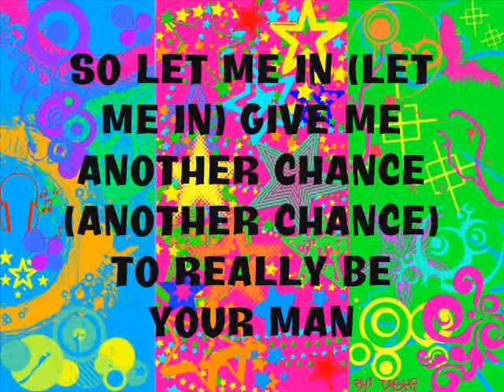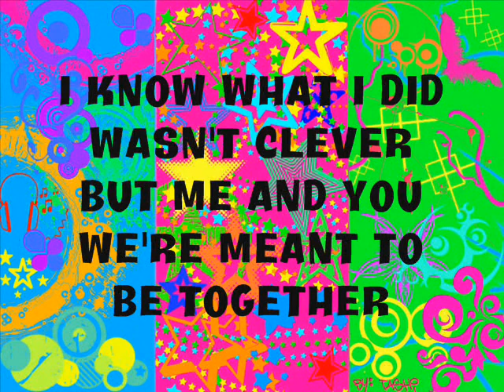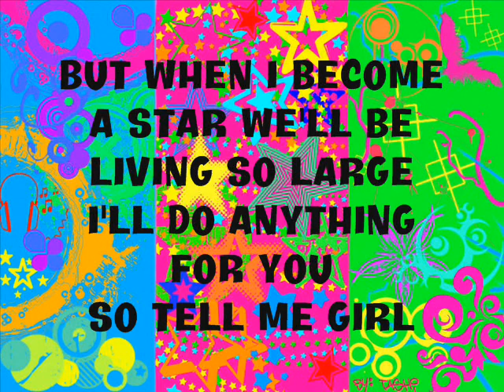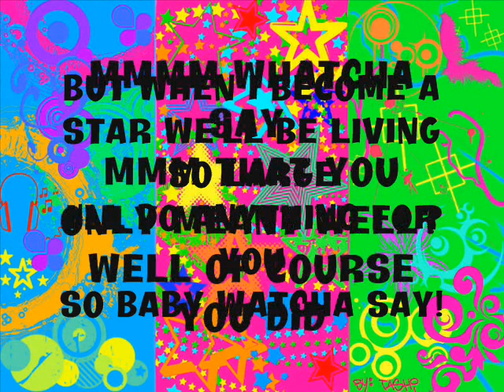Jason Derulo-Whatcha Say (LYRICS)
sorry if some of the lyrics are a litlle bitt offf =]